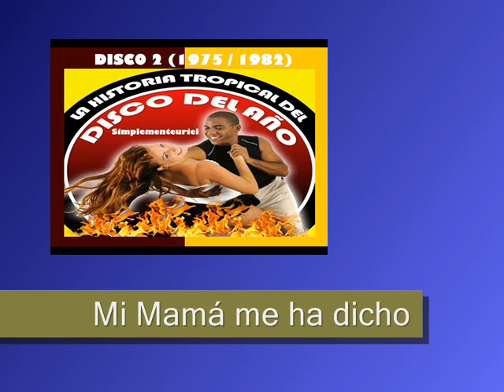Album Completo, Disco 2 (1975 / 1982) La Historia Tropical del Disco Del Año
Les Presento  La Colección  Que esta dividida en 5 Cds, cada una con 20 Temas que van desde el año 1969 hasta el año 2003.